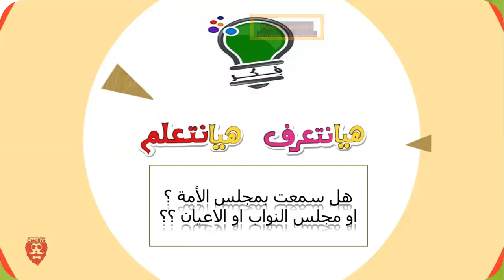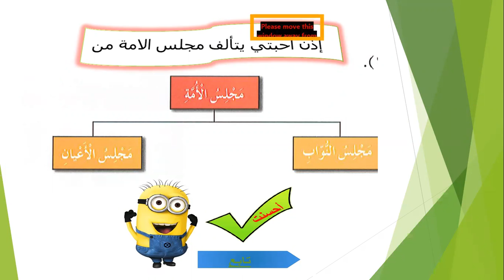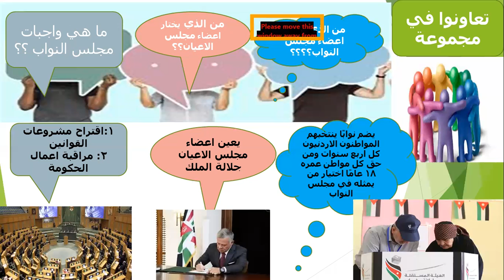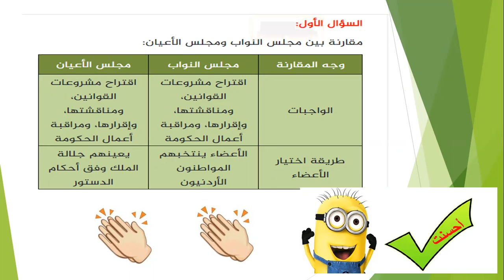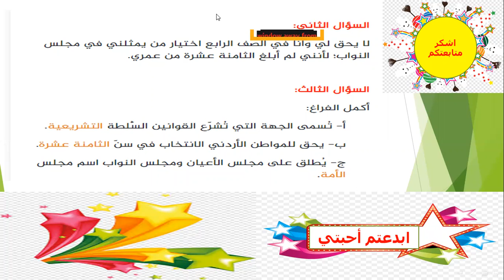أكاديمية التطبيقات الذكية الاجتماعيات للصف الرابع درس السلطة التشريعية